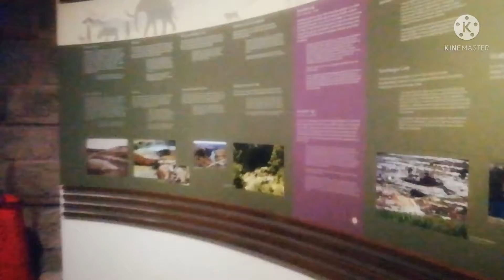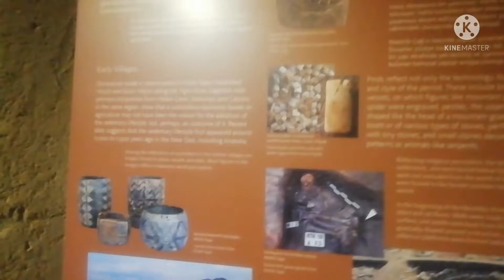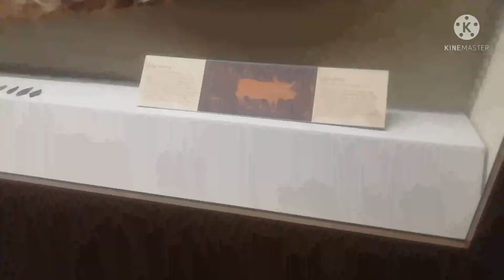Museum of Anatolian Civilization